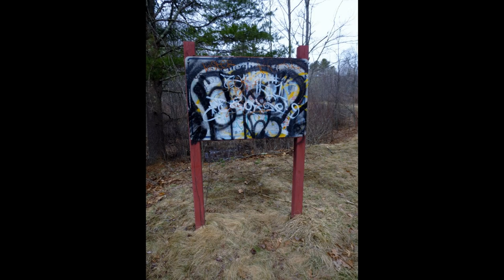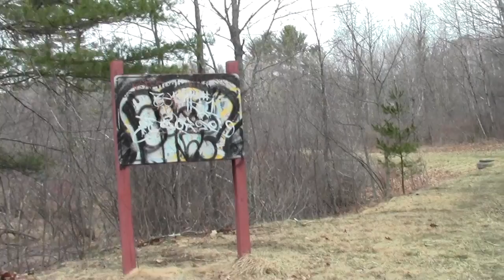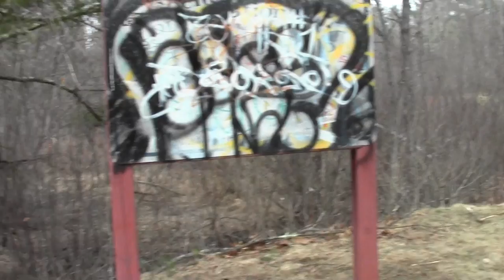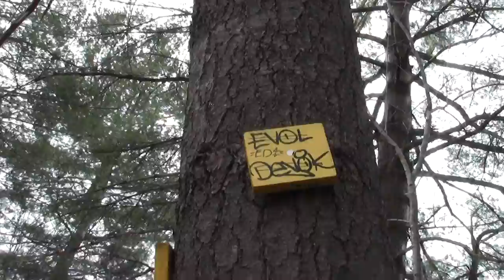Great Bay Glimpses Dover Community Trail Cochecho River Conservation Area Part 3.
This entails a veer along a single track trail that hews to the river edge.